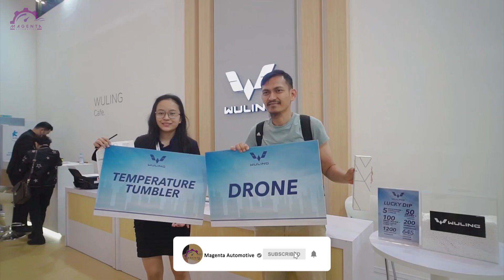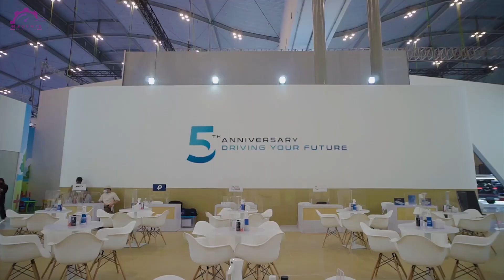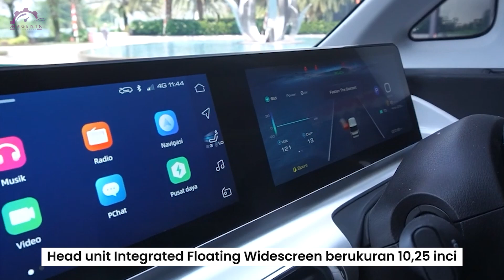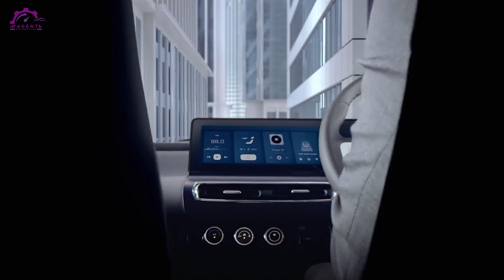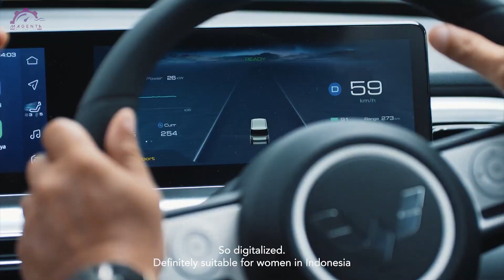MOBIL LISTRIK TERKECIL DI INDONESIA WULING AIR EV SUDAH MENGASPAL DIINDONESIA !!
Dalam Gaikindo Indonesia International Auto Show 2022 atau biasa disingkat dengan GIIAS, Wuling menarik banyak perhatian pengunjung. Salah satu mobilnya yang menarik perhatian adalah mobil listrik mungil WUling Air EV lalu bagaimanakah spesifikasi dari mobil tersebut?
Berikut , MOBIL LISTRIK TERKECIL DI INDONESIA WULING AIR EV SUDAH MENGASPAL DI INDONESIA !! Versi Magenta Automotive

Hallo Magenters, kamu memiliki produk?? Mau produkmu dipromosikan di Channel ini? Info selengkapnya bisa klik link berikut ini